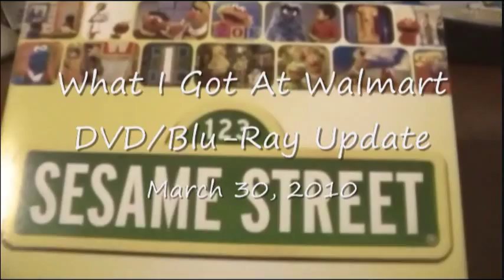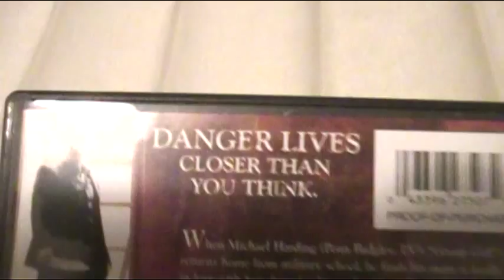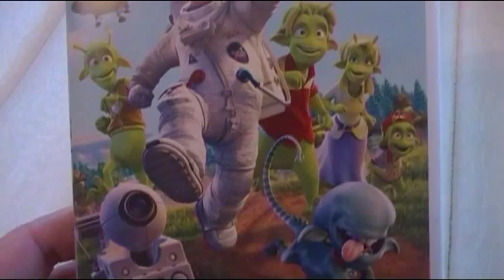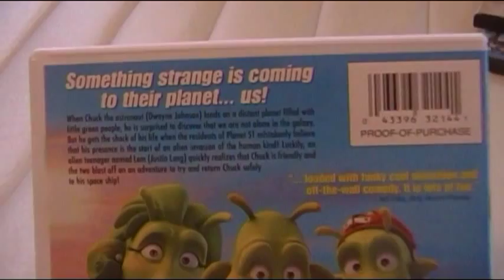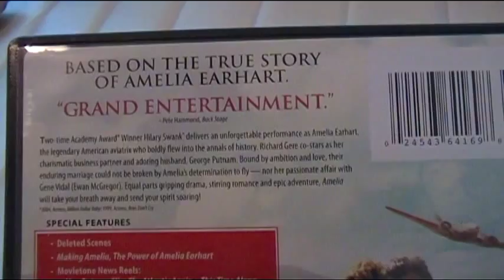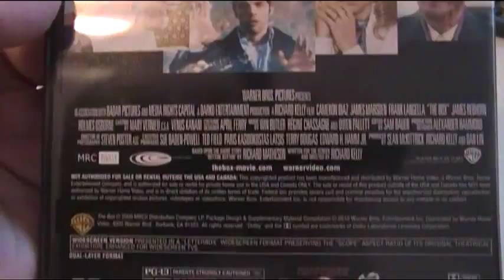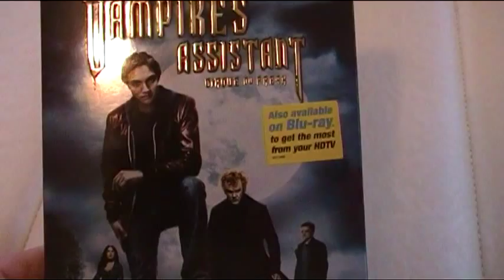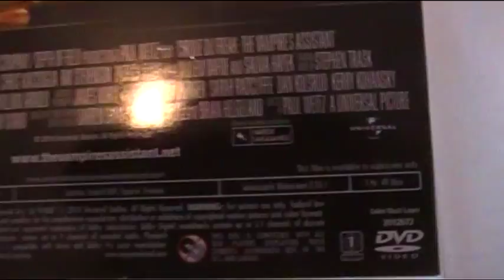What I Got At Walmart DVD/Blu-Ray Update, Part One - March 30, 2010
This is part of my "What I Got At Walmart" series. I have not done a walmart video since January 30th and I have a lot to show you. This will be in four parts because there is so much DVD/Blu-Ray's I have to show you. This part will be all DVD's, but it won't be all of them. The DVD's are: The Stepfather, Did You Hear About The Morgans?, Planet 51, Amelia, The Box, Couples Retreat, and The Vampire's Assistant. Part two will have the rest of the DVD's that are not combo packs and some of the Blu-Ray's that are not combo packs. Enjoy. Blog You Later.